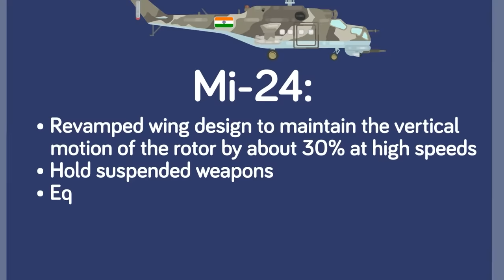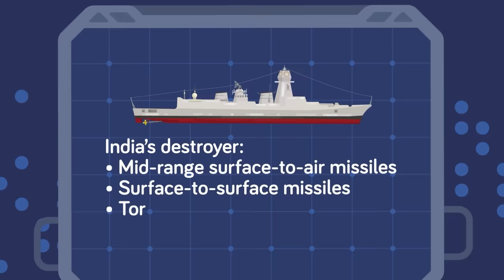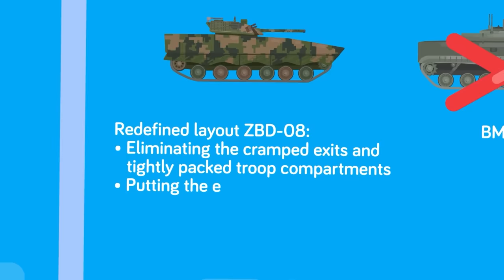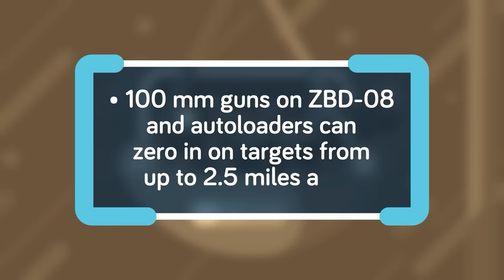INDIA vs CHINA - 2024 Military/Army Comparison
With China and India gridlocked over their border disputes, a peaceful resolution isn’t in sight. In fact, both nations are bolstering their military presence, which can easily spill over into an all-out war.
If these nuclear superpowers clash, the military strength of both nations will decide the extent of the conflict. So, which nation has a stronger army: China or India?  Check out today's epic new video to find out which country holds an edge in military and army advantage.